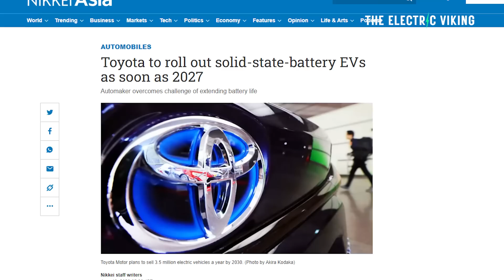Tesla's biggest battery supplier improves charging efficiency by 43%